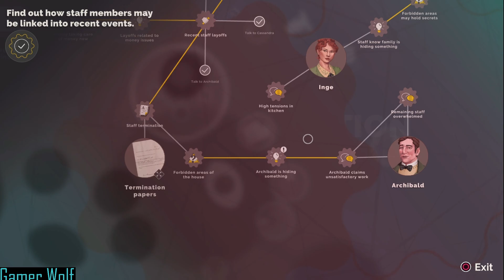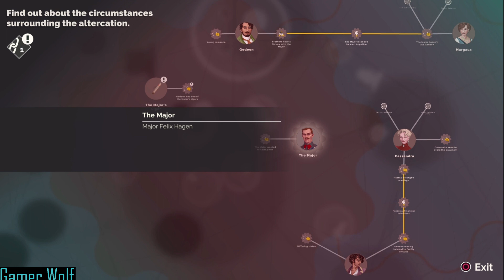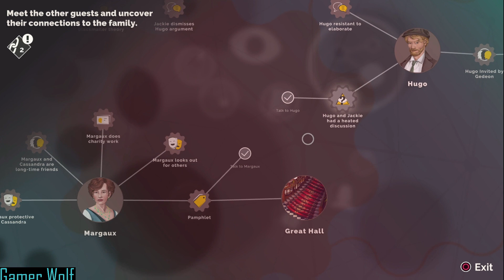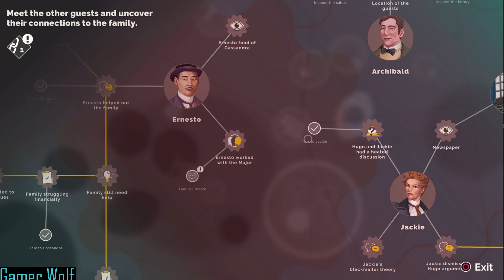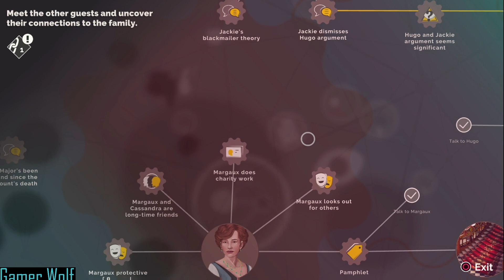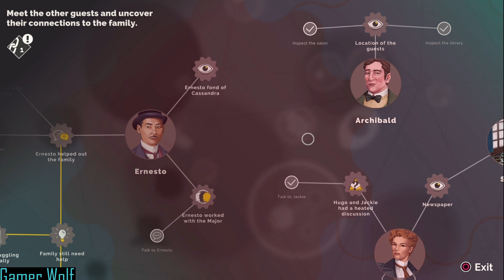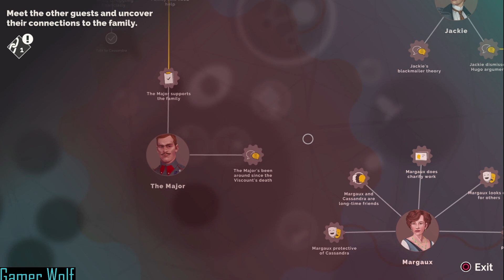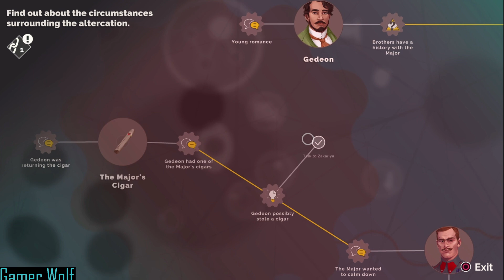Agatha Christie: Hercule Poirot - The First Cases Chapter 2: The Altercation Part 4 (No Commentary)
Welcome back to another Agatha Christie: Hercule Poirot - The First Cases video

We arrive downstairs to see a fight Gedeon Demir and Major Hagen. We also meet all the guess and learn they are all connected somehow.